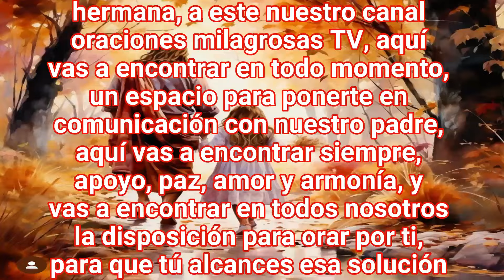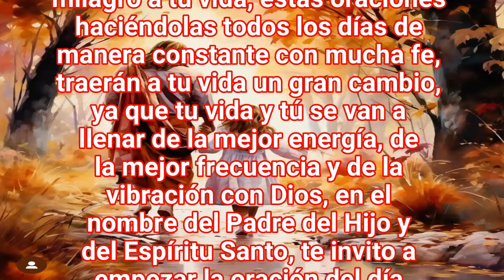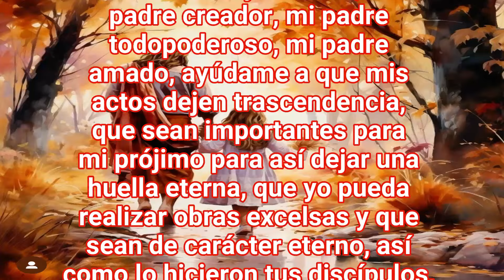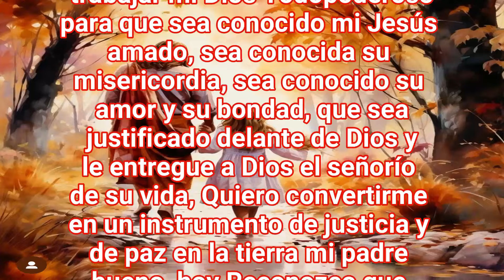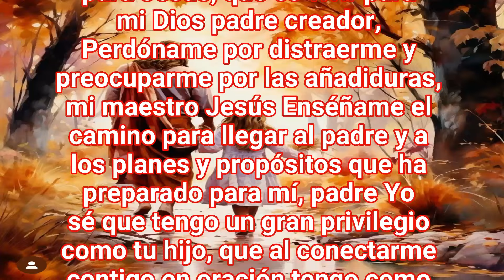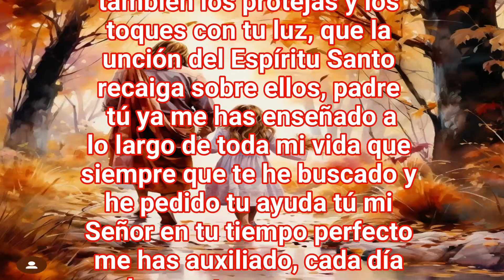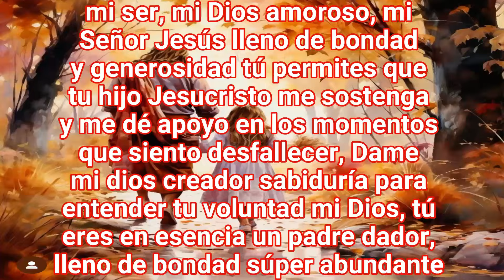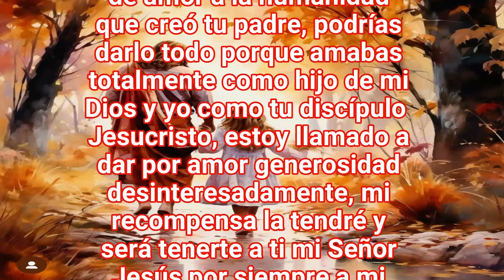¡¡PODEROSA ORACIÓN A DIOS PADRE Y HIJO, PARA TENER SU AYUDA!!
mis queridos hermanos y hermanas, hoy te traemos esta poderosa oración dedicada a nuestro Dios Padre creador, y a su hijo Jesús, pidiéndoles implorando su auxilio y su ayuda, con esta poderosa oración vamos a tener conexión con nuestro Dios padre y vamos a lograr que seamos oídos y que a nosotros llegue ese auxilio tan necesario, hazla con mucha fe y con mucha constancia.